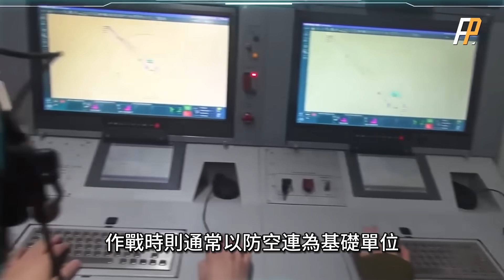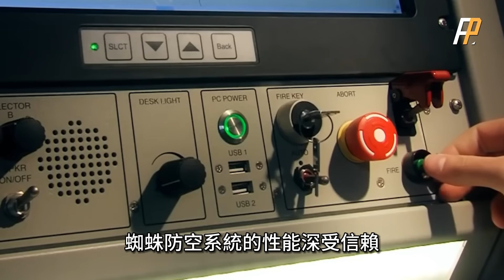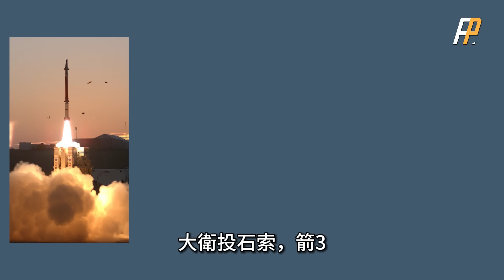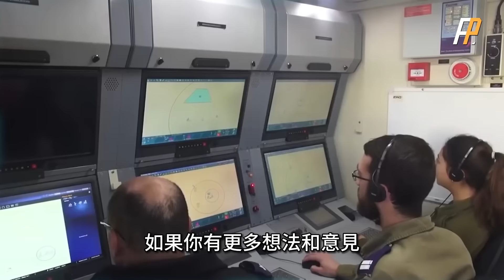阿拉伯國家都在用的以色列防空武器，以色列升級蜘蛛防空系統，可為戰區機動部隊與空域提供立體防禦，導彈飛行速度達到4馬赫，國際市場真正的搶手貨 | 鐵穹 | 拉爾公司 | 怪蛇5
以色列推出一體化防空系統，以色列軍隊自己不用，卻拿下大量海外訂單，連阿拉伯國家也要購買，不問不知道，以色列居然已經賣出了這麼多防空武器!